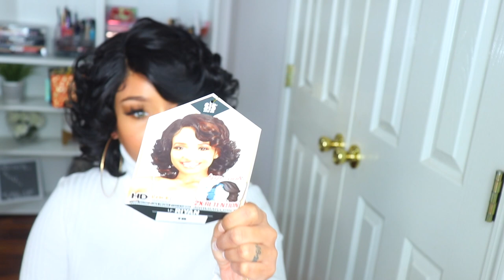UNDER $35 😳 AFFORDABLE CURLY BOB WIG REVIEW| DIZASTROUSBEAUTY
LINK TO DYE STICK

LINK TO SPATULA TOOL USED TO LAY DOWN WIG

IG & FB: DIZASTROUSBEAUTY
SC: HAIL2MZC

**TIME STAMPS**
00:00 - APPL.ICATION & STYLING
01:39 - WIG DETAILS
05:36 - PROS & CONS (CONS)
06:44 - PROS & CONS (PROS)
07:05 - WOULD I RECOMMEND THIS UNIT?
07:51 - FULL 360 + LENGTH CHECK

ZURY SIS WIG REVIEW CURLY BOB WIG